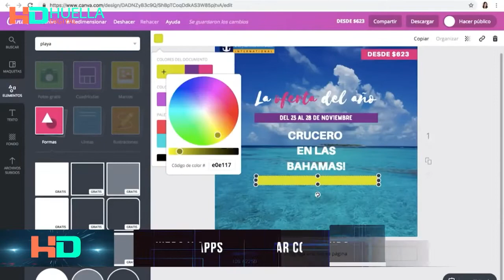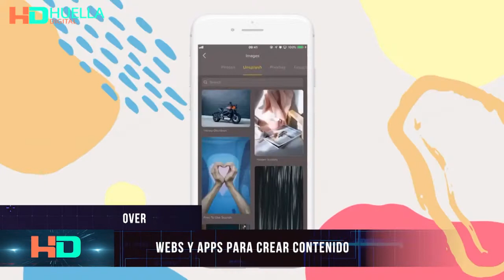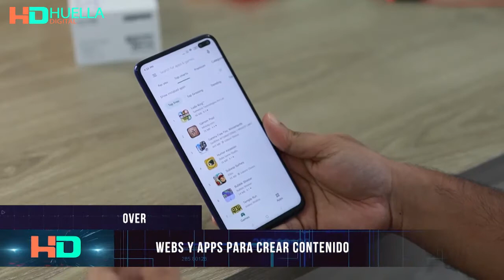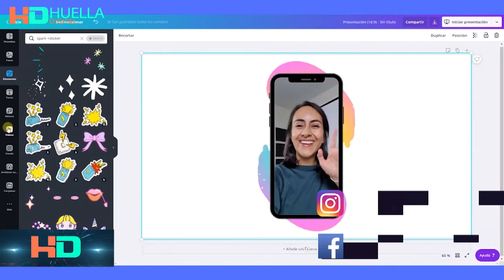Webs y Apps para Crear Contenido